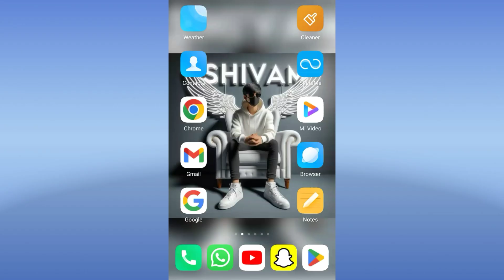Viral Aayi Nai Ai Photo Editing । How To Make Bing Image Creator । Bing Image Creator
Aayi Nai Song Par Ai Photo Editing 😱 How To Create Aayi Nai Ai Photo Editing 🔥

Viral Train Ai Photo Editing । How To Make Bing Image Creator । Bing Image Creator

Viral Couple Ai Photo Editing । How To Make Bing Image Creator । Bing Image Creator

Create 3D Couple Train Boy And Girl Ai Photo Editing Bing | Bing Ai Photo Instagram | Viral Ai Photo
Viral AI Photo Editing | Sarso Katai Name Photo Editing | Bing Image creator AI

Viral ai photo editing | Farming name photo editing | bing image creator ai

ai avatar
ai photo generator
bing ai
ai image generator
bing
3d photo editing
bing app
3d illustration
3d ai generator

writer_shivam_official

               🙏 Please Support 🙏